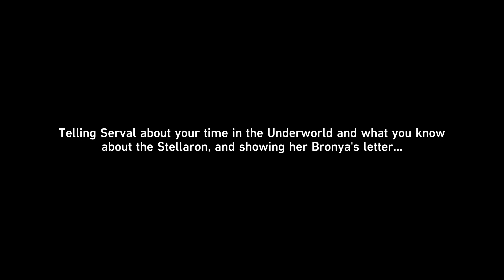Honkai: Star Rail (PC) - Walkthrough Part 14 | CH 1: Jarilo-VI, Part 2 - Unattainable Idol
Honkai: Star Rail (崩壊：スターレイル, 星穹铁道) English version storyline gameplay walkthrough part 14 covering Chapter 1: Jarilo-VI, Part 2  - In the Sweltering Morning Sun.

My party consists of characters namely Stelle, March 7th, Dan Heng, Asta, Serval, Natasha, Herta, Himeko, Sampo, Tingyun, and Sushang

HONKAI: STAR RAIL is a single-player, turn-based role-playing game developed by HoYoverse. The game is published by HoYoverse for PC via client download, Epic Games Store, iOS via the App Store, and Android via Google Play. PlayStation 4 and PlayStation 5 versions will release later.

ABOUT ME
"PixelJellopyBits RPGs" is a channel dedicated to RPG content. Mostly, old and new single-player action-based, turn-based, and tactics-based JRPGs released to consoles and PC. This channel is intended for teens and matured individuals only, ages 13 and up.